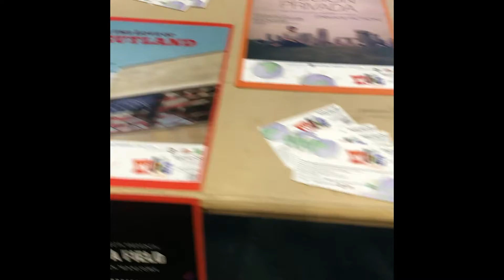WRIF 2021 Highlights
Thank you to our generous community for helping make 2021 such a fun and successful year!